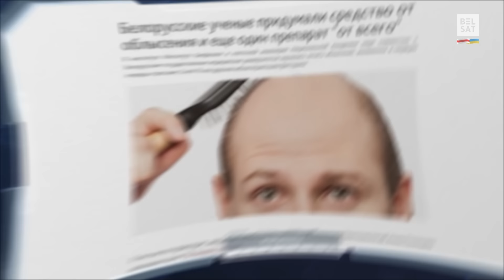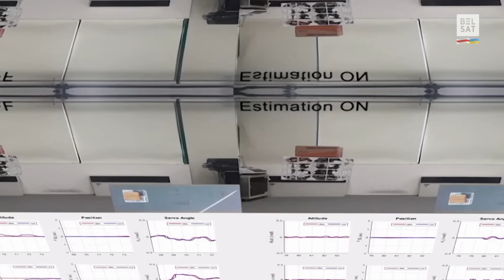⚡️Пераварот у медыцыне ў Беларусі! Коля Лукашэнка грае пад фанаграму / Навіны з будучыні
Медыцына ў Беларусі перажывае пераварот: ўнікальныя лекі ад усяго робяць для Аляксандра Лукашэнкі. Што ён абяцаў на выбары 2020 года і навошта яго сын Коля Лукашэнка грае пад фанаграму? Робат Ai-Da, палітрон і мелафон ў "Навіны з будучыні".

Вядоўца праграмы пра тэхналогіі "Навіны з будучыні" – Вольга Старасціна.

Глядзіце ў новым выданні:
00:00 Навіны з будучыні
00:23 Лукашэнка: Сістэма аховы здароўя правільна сарыентавалася
01:16  Пераварот у медыцыне ў Беларусі. Лекі ад усяго і ад аблысення для Лукашэнкі
03:29 Коля Лукашэнка грае пад фанаграму? Робат-віяланчэліст
05:18 Незвычайная мастачка, робат Ai-Da ўпершыню прадаў сваю карціну
07:03 Авоська больш не патрэбна: лятучы грузчык палітрон (Palletrone)
08:20 Мелафон (Міелафон) з "Госці з будучыні" ўжо ў Даніі. Пра што думаюць свінні?
09:46 Праект Slussen: тунэль для міграцыі рыб у Стакгольме
10:44 Што Лукашэнка абяцаў на выбары ў 2020 годзе? Пскоў і акварыўмныя рыбкі
11:35 Карова ў палацы і сусветны дзень дабрыні